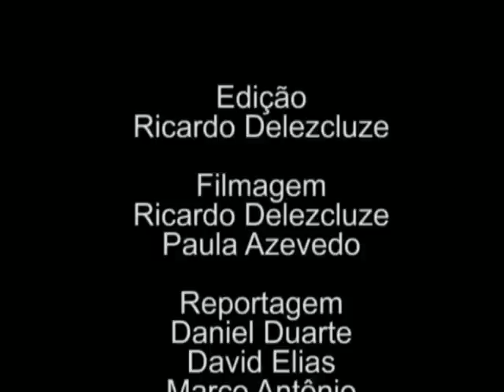Flor da Mina 2008